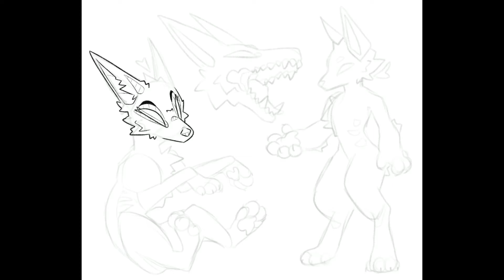[SPEEDPAINT] Lux Reference Sheet - own Character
I finally made Lux a reference sheet ahhh!
I designed her 3 years ago and she never got a ref :c
Hope you like it c:

song in the video: Grey Blue Grey by Tommy English

drawing programe I use: Procreate (IOS, Android)

I use an Ipad Pro and an Apple Pen as drawing medium!